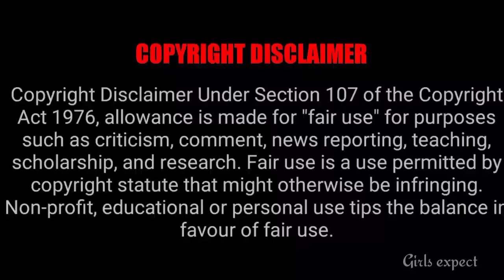விரைவில் முடிவுக்கு வரும் Sun Tv Famous Serial ending soon || Girls expect ❤️